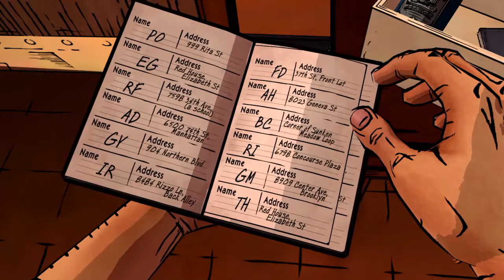The Wolf Among Us 6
Finishing up a crochet project so enjoy the next play through!

A change of pace! Here's a game that's in color, has more characters, and more control! Like it? Let me know!

I'm working through this game in real time. You're seeing it as I'm seeing it.

So enjoy The Wolf Among Us! Or don't. I'm not the boss of you.